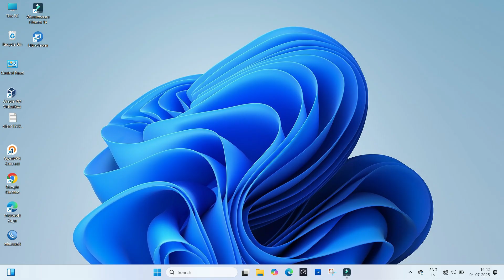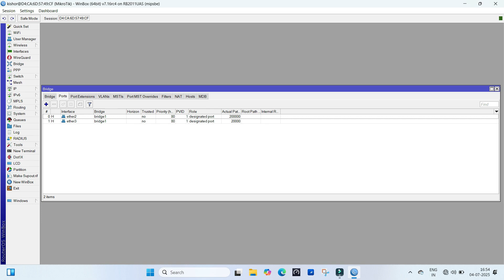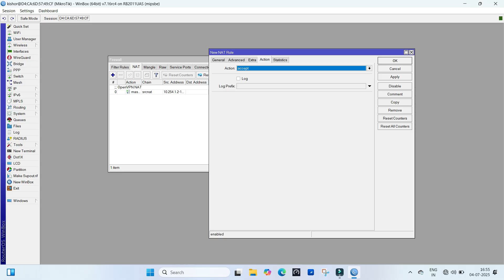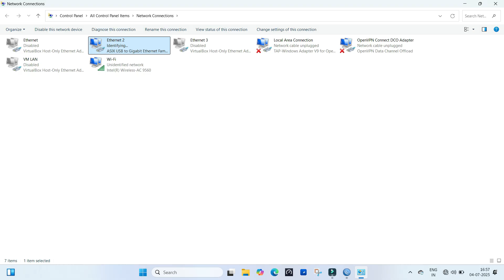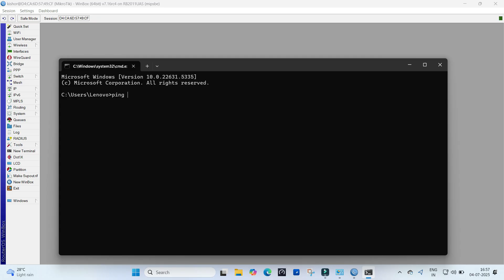Mastering MikroTik : How to Set Up Your First DHCP Server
Learn how to master MikroTik DHCP server setup for perfect network configuration. Watch this tutorial for step-by-step guidance.

👉 What You'll Learn:
1. Create a Bridge and Assign LAN Ports
2. Assign IP Address to the Bridge Interface
3. Configure NAT for Internet Access
4. Setup the DHCP Server
5. Testing DHCP Server

Why DHCP is Important?
DHCP (Dynamic Host Configuration Protocol) simplifies network management by dynamically assigning IP addresses to devices, eliminating manual configuration errors and improving network efficiency.

📺 Watch till the end to ensure your network is perfectly configured!